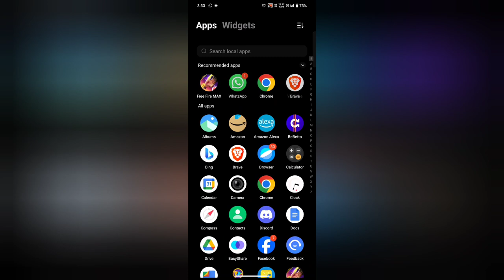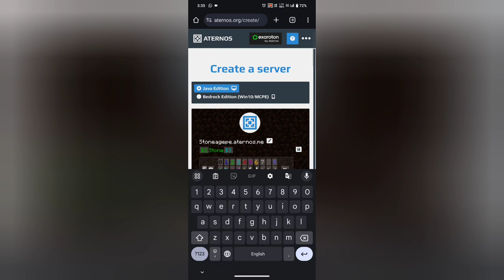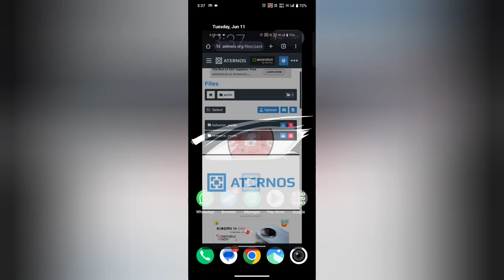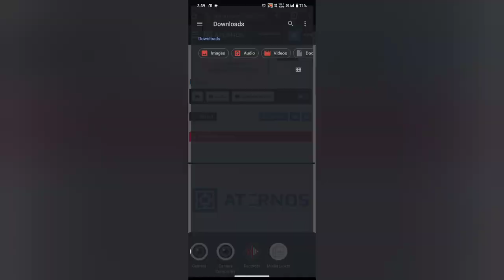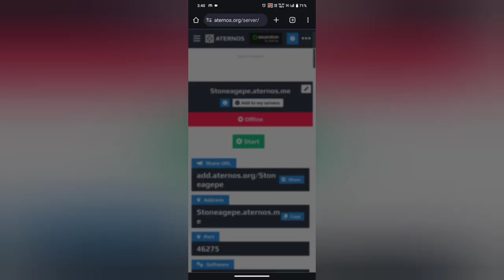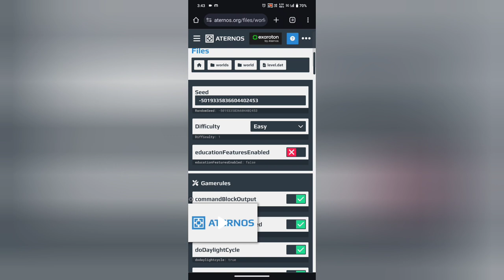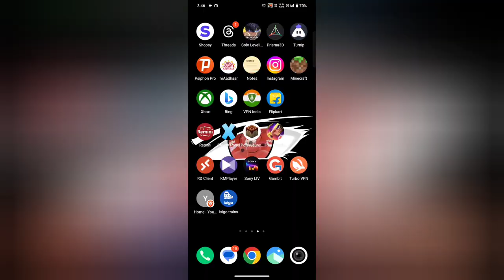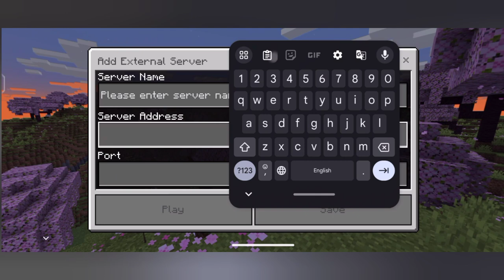How to make stone age server for Minecraft pocket edition in Aternos